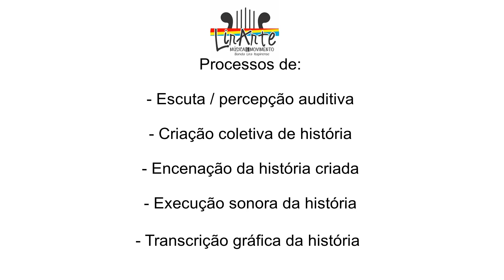Projeto LirArte | Banda Lira Itapirense - EMEB Profa Maria de Lourdes Trani Bellini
Vídeo de culminância do Projeto LirArte 2023, nas atividades de musicalização infantil do Programa de Tempo Integral da Educação Infantil - Secretaria Municipal de Educação de Itapira em parceria com a Banda Lira Itapirense.
TERMO DE COLABORAÇÃO Nº 008/2023 | Edital de Chamamento nº 113/2023 (Sec. Municipal de Educação de Itapira).

Trabalho desenvolvido no segundo semestre de 2023, com a temática "Ouvindo o mundo". As crianças passaram por um processo de escuta e tradução corporal/gráfica do que ouviram (seja sons do ambiente, natureza, floresta, trânsito, fundo do mar, etc) durante o semestre.
A atividade desenvolvida com a música "Os Exploradores" de Estevão Marques, passou pelos mesmos processos, além da criação coletiva da história que os alunos interpretavam fazer sentido com o que ouviram.
Após a escuta da canção e a criação da história, os alunos criaram a encenação da história, com mediação do professor nesse processo. Além disso, criaram a "paisagem sonora" das distintas partes da música, executando-as vocal e corporalmente. Para finalizar, os alunos compuseram a tradução gráfica de cada parte da história.

Mediação da atividade: Professora Alline Bueno
Supervisão do Projeto: Salua Oliveira
Direção: Maurício Perina